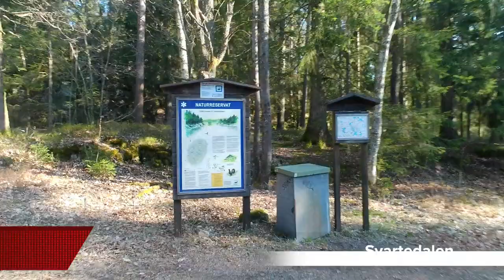Finnish Spitz on Spring Break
Beautiful morning in Svartedalen. Air was a bit nippy but this was a true spring trek. Lots of lakes and different biomes. Aamu liked it even though no squirrels were found.

0:00 Intro
0:41 Spruce Forest
1:33 Hitting the Road
2:21 By the Lake
5:52 Korsvatten
7:12 Lake Shelter
8:19 Trail on a Ridge
11:04 Down by a Lake
13:46 Return Road
14:30 Outro

5-02